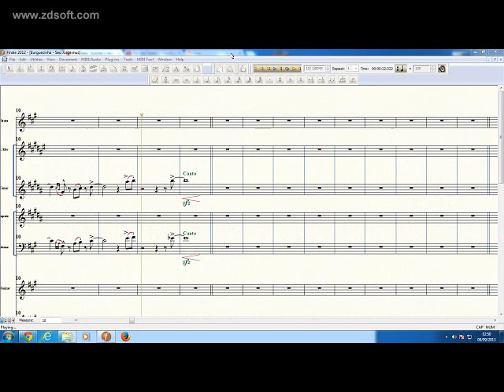Acenda o Farol (Intro.) - Tim Maia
Acenda o Farol (intro.) Sax Tenor e Trombone - Tim Maia